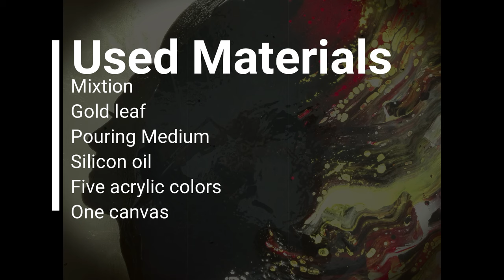Pouring acrylic paint on canvas - Pouring Paint